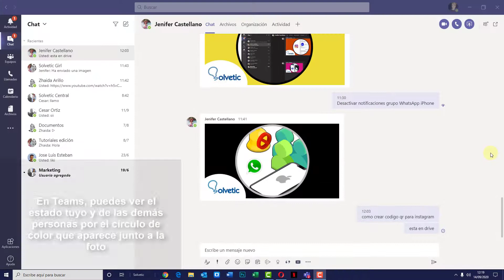🟢 Cómo CAMBIAR el ESTADO en TEAMS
Videotutorial de Solvetic para saber cómo cambiar estado en Teams paso por paso 📝 𝗠𝗔𝗦 𝗧𝗥𝗨𝗖𝗢𝗦 𝗪𝗛𝗔𝗧𝗦𝗔𝗣𝗣 📝 𝗠𝗔𝗦 𝗧𝗥𝗨𝗖𝗢𝗦 𝗜𝗡𝗦𝗧𝗔𝗚𝗥𝗔𝗠 📝 𝗠𝗔𝗦 𝗧𝗥𝗨𝗖𝗢𝗦 𝗙𝗔𝗖𝗘𝗕𝗢𝗢𝗞

Gracias a este tutorial en forma de vídeo conocerás el método sobre cómo cambiar estado en Teams y el paso a paso para llevar esto a cabo.